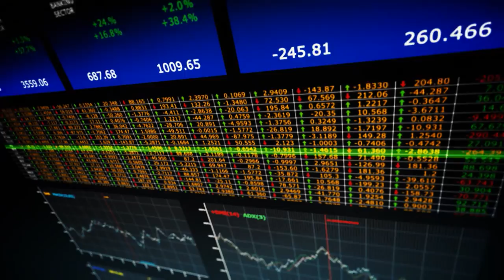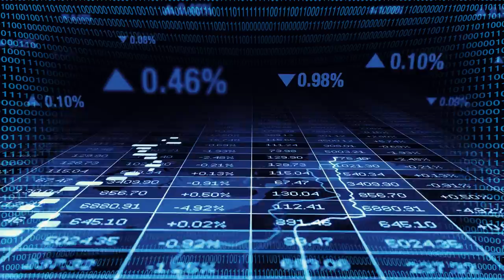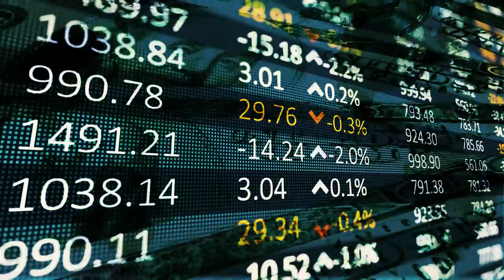zero-project - e-world (2021 version)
"e-world" is a wavering trip between the world created by man and the world created by nature.
But the question is "What is better? Living in an e-world or living in a real world?"

Song title: "e-world"
From the album: "e-world"
Release date: 2011 February 19
Updated: 2021 March 13 (version 4)